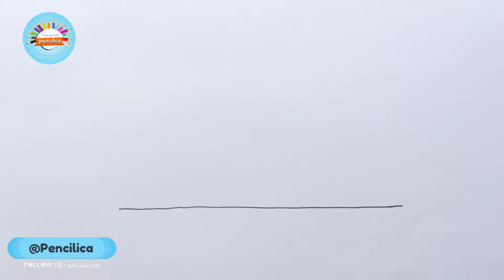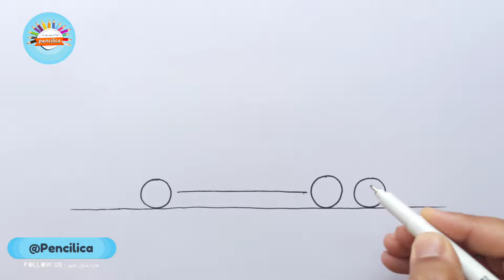How To Draw A Fire Truck Easy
In this video I draw a fire truck step by step
In this video I draw a fire engine
First I draw fire truck with marker and then coloring fire truck with colorful marker and then highlights and shadow with colorful pencil and B8 drawing pencil
In Pencilica channel I try to create Drawing tutorial for beginners and kids I hope this drawing tutorial be useful for you